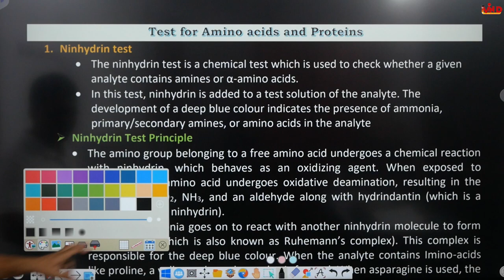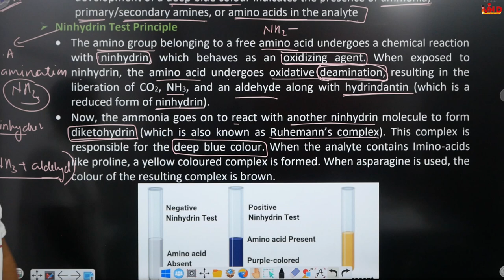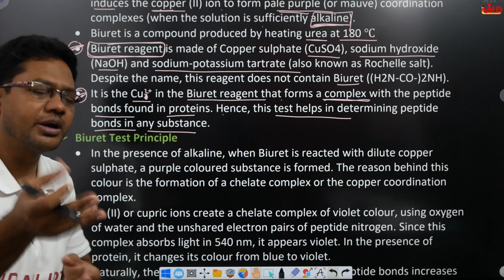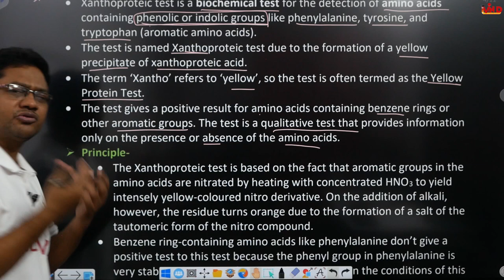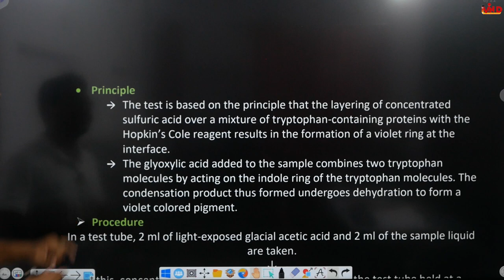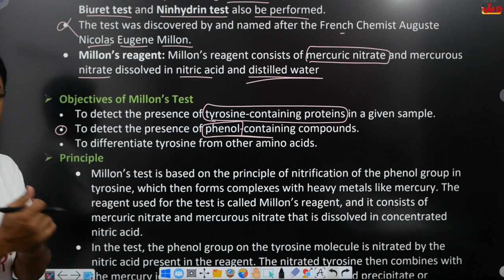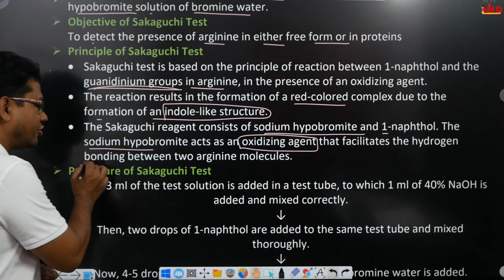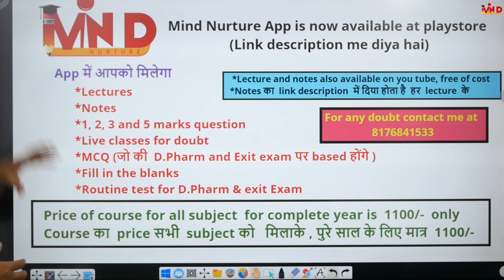Amino Acid and Protein qualitative test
Link for app...
Link for notes...